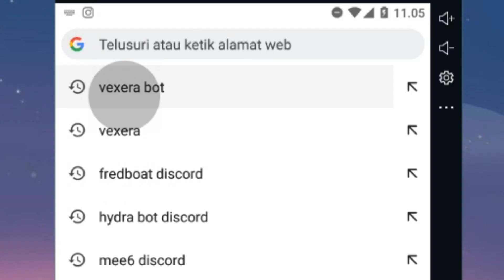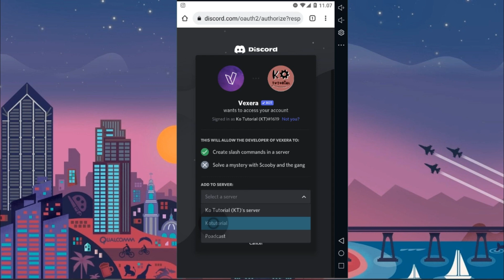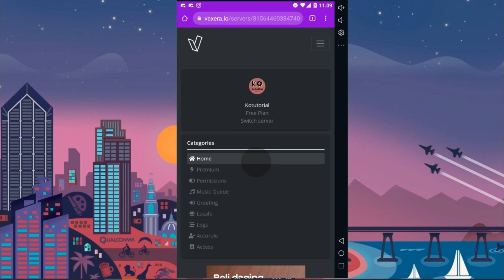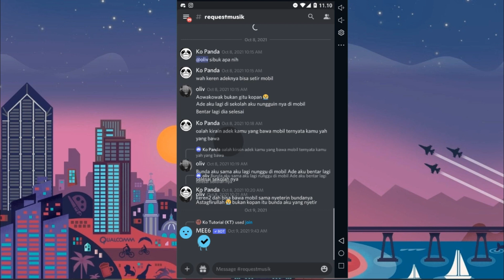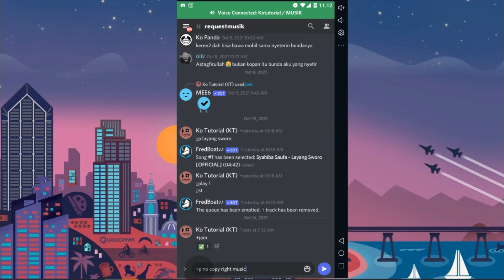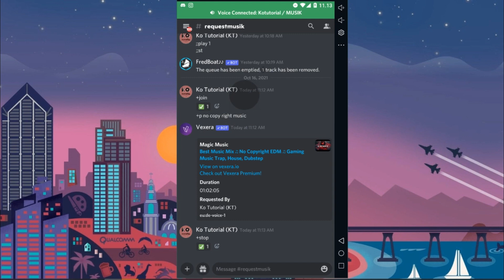Cara Terbaru Tambahkan Bot Musik Vexera Discord Hp - Ko Tutorial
Di Video kali ini Ko Tutorial akan memberitahu kalian bagaimana Cara Terbaru Menambahkan Bot Music Vexera Discord Hp

Tag: .